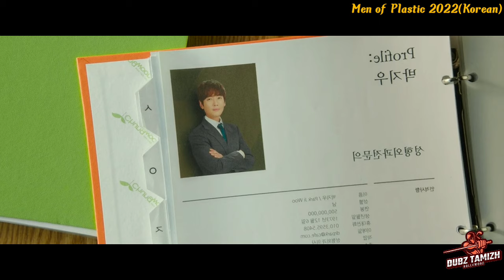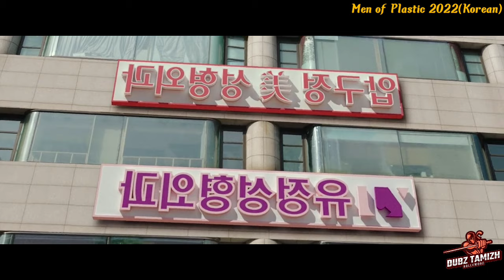வயிறு குலுங்க சிரிக்க தலையோட அட்டகாசத்தை மிஸ் பண்ணிடாதீங்க | Tamil Dubbed Movies | Dubz Tamizh